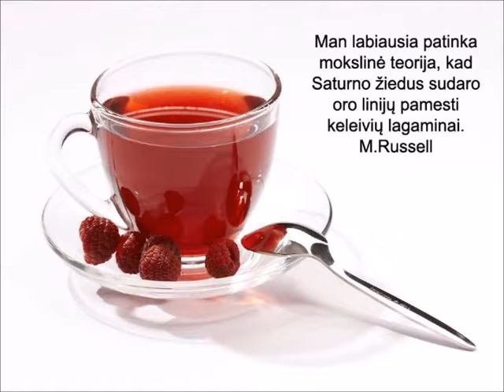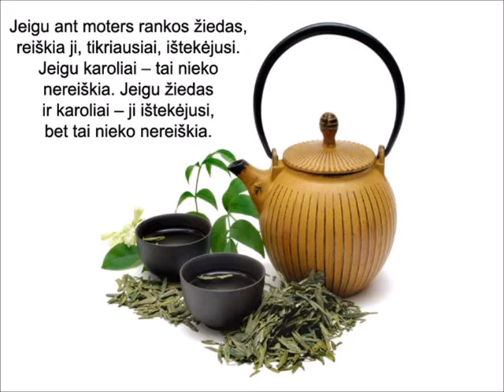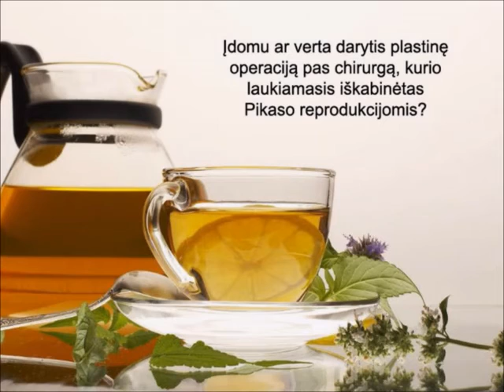Vėl mintys prie arbatos